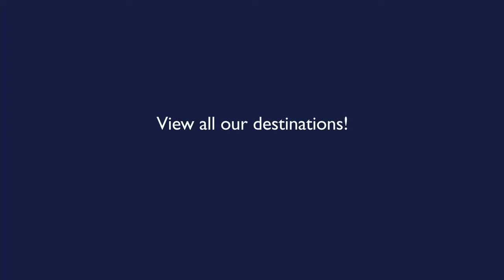MSC Cruises Western Mediterranean Cruises